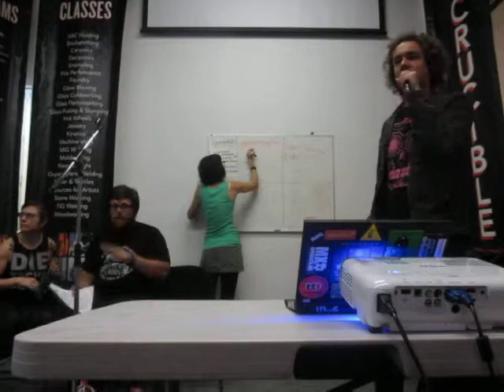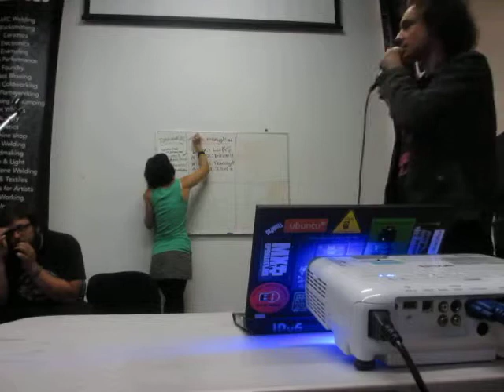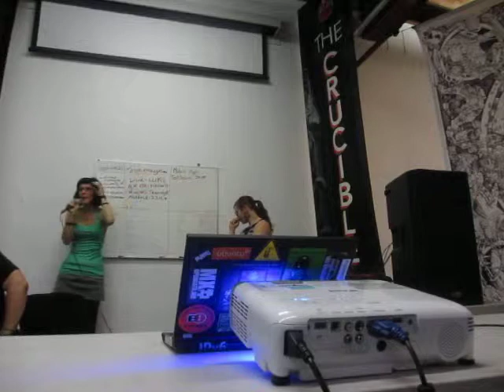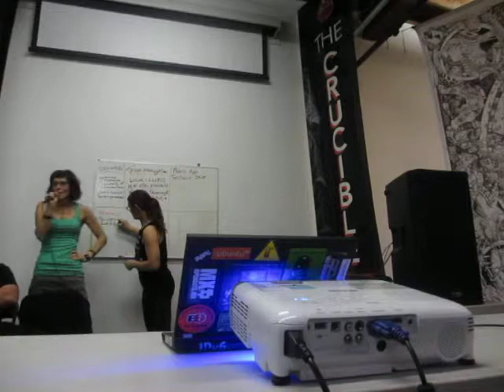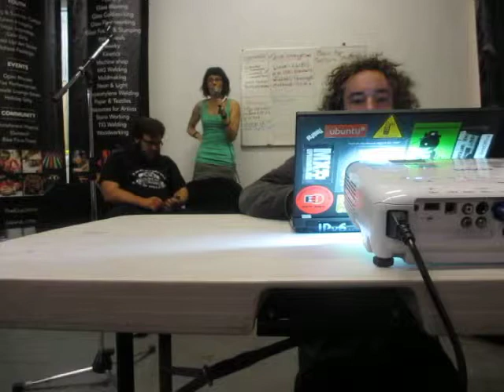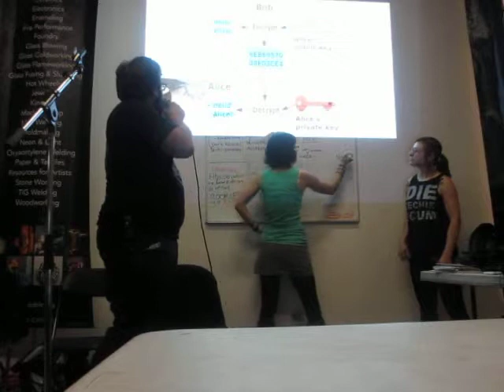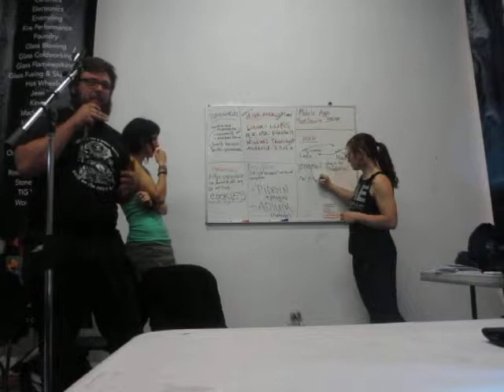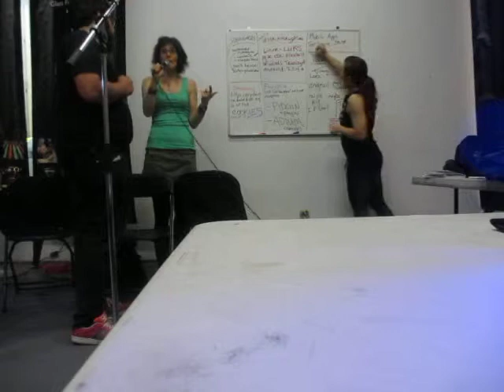AxisOfLove 20140411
Surveillance Self Defense